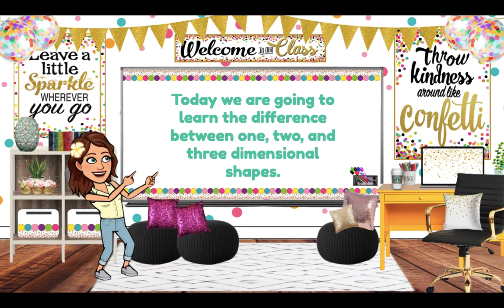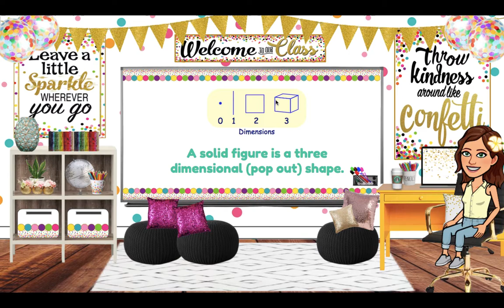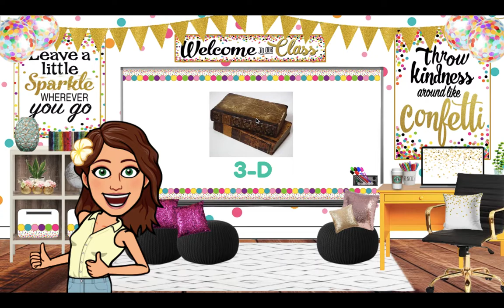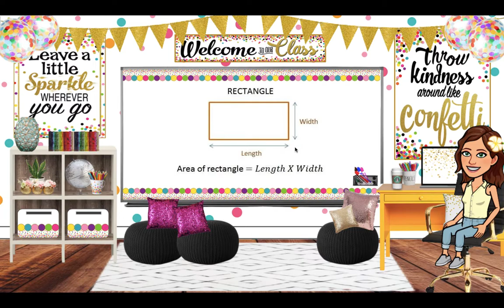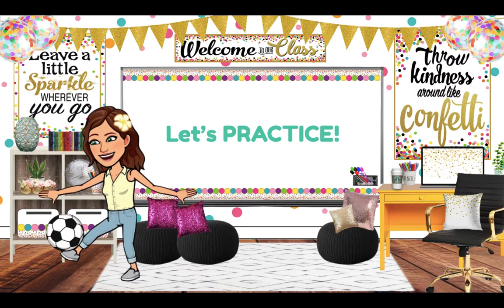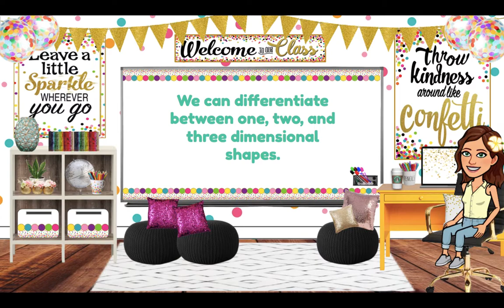5.MD.4.2.1 (Intro to Volume)